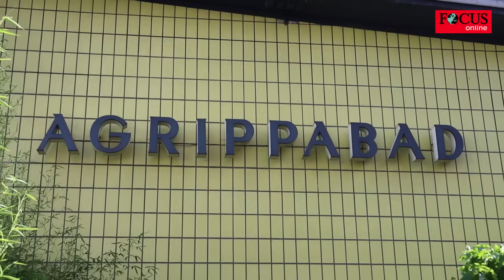8 Männer sollen 13-Jährige in Kölner Schwimmbad missbraucht haben - Polizei schildert Tathergang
Ein mutmaßlicher sexueller Missbrauch eines 13-jährigen Mädchens im Kölner Agrippabad hat am Sonntagabend einen Polizeieinsatz ausgelöst. Wolfgang Waldes, Pressesprecher des Polizeipräsidiums Köln, schildert den Einsatz.

„Wir sind gestern angerufen worden, vom Bademeister. Der hat dann den Vorgang geschildert. Ein 13 Jahre altes Mädchen ist von 8 Männern angeblich bedrängt worden. Sie haben einen Kreis um das Mädchen gebildet, haben es dann hin und her geschubst, in die Luft geworfen und beim Untertauchen hat einer, oder soll einer, es ist ein 16-Jähriger, ihr dann in die Bikinihose gegriffen haben.“
Das Mädchen habe sich bei dem Vorfall am Sonntag im Außenbecken des Bades befreien und den Bademeister informieren können, hieß es. Dieser rief die Polizei, die mit sieben Streifenwagen anrückte und die Tatverdächtigen am Ausgang des Bades festnahm. Sie stammen aus dem Irak, Syrien und der Türkei und sind in Köln und Umgebung gemeldet. Obwohl sich die Tat in einem öffentlichen Bad ereignet haben soll, kam der 13-Jährigen niemand zu Hilfe.

Die Polizei sucht nun nach weiteren Zeugen, die den Vorfall beobachtet haben. Wolfgang Waldes erklärt, wie man sich als Opfer in solchen Situationen richtig verhält und wie man solche Situationen gar nicht erst entstehen lässt.
„Das ist einmal, dass man sich da, wenn etwas passiert, was man nicht mag, eben sehr laut auf sich aufmerksam macht. Dass man eben Leute gezielt anspricht, dass man Hilfe ruft, gerade in einer solchen Situation, wo man sich allein nicht wehren kann.“
An die Eltern gibt der Polizist den Tipp, immer zu schauen, mit wem die Kinder ins Schwimmbad gehen. Nicht allein gehen lassen und immer zusammen bleiben. „Weil dann kann man sich gegenseitig helfen oder, wenn jemand in eine solche Notsituation gerät, eben Hilfe holen.“
Die Polizei hat die Ermittlungen aufgenommen und bittet Badegäste, die das mutmaßliche Tatgeschehen beobachtet haben, sich beim Kriminalkommissariat 12 unter der Telefonnummer 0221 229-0 oder per Email an zu melden.